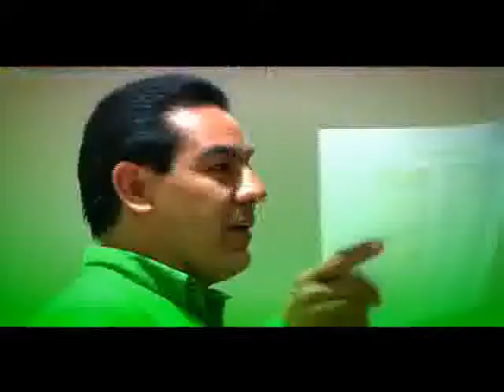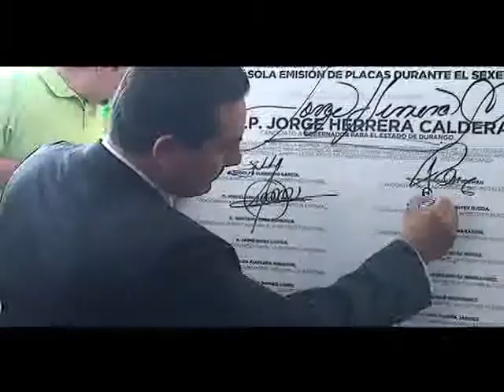SEMBLANZA CAMPAÑA DIPUTADO LOCAL 2010